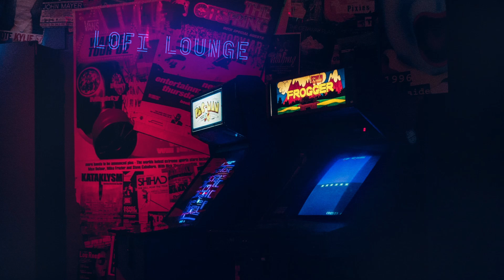Lofi Lounge - Endless Walk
🎧 | chill music & jazz

☕ | best lofi music to relax to

lofi lounge is the best place to get your daily dose of lofi beats, instrumental music, jazz, improvisation and smooth music for your study routine, concentration, focus or just relax